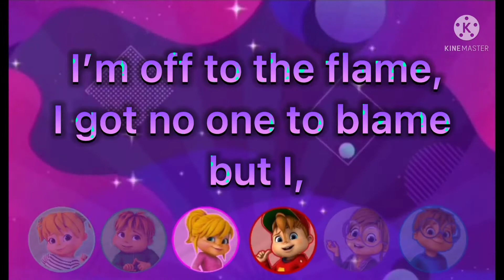Bad News Baby || The Chipmunks and Chipettes || COLLAB WITH •Sol•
Hey everyone! I am back with a new video. This time it’s a collab with my friend •Sol•.

She did the color coding, added the background, and the effects. I did the lyrics. If you want to check out her awesome channel and her quality content, then her channel is the right place for you.